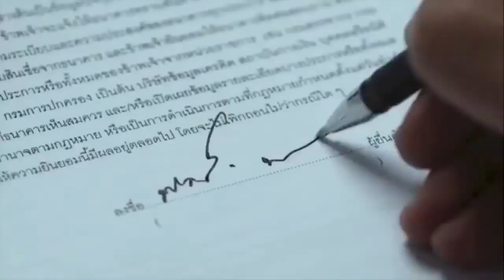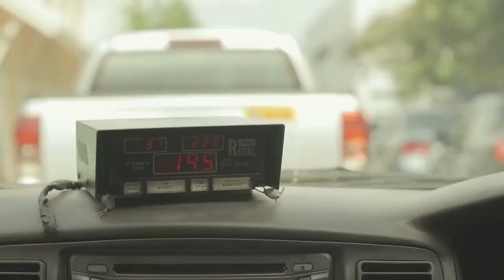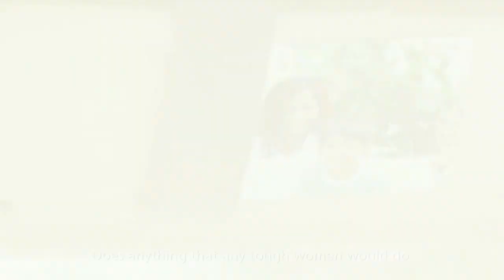Funny & Inspirational Commercials